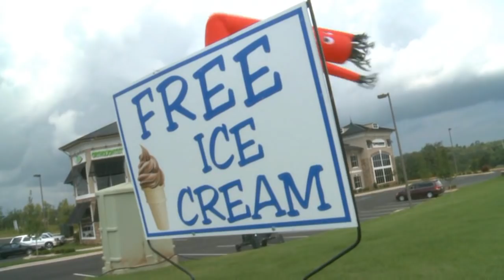Wilson Orthodontics - Community Event Trailer - T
Community Event Trailer. We support charities, non-profits, local sporting and community events throughout North Georgia including, Gainesville, Flowery Branch, Cleveland, Hoschton and Braselton.
Our mobile trailer is designed to bring life to the party, serving free ice cream, the latest ipad, Xbox and playstation games.
We usually have fun arts and crafts to like our Smile on a Stick decorations your children can enjoy while learning all about our orthodontic offices and everything they have to offer.
Just look out for our flying noodle to locate our event trailer at the next local event.
Wilson Orthodontics1220 Sherwood Park Drive, NE Gainesville, GA 30501